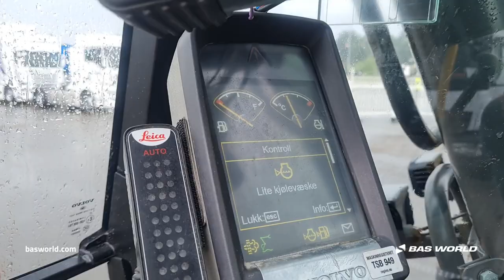Volvo - 2014 - BAS World